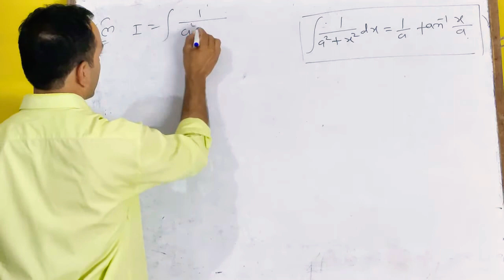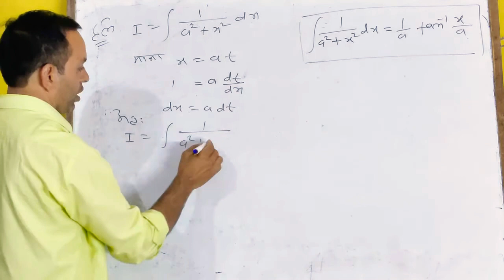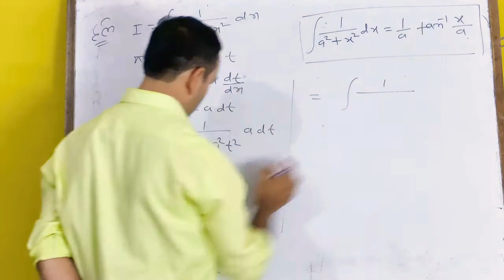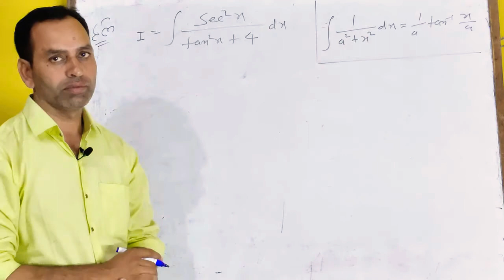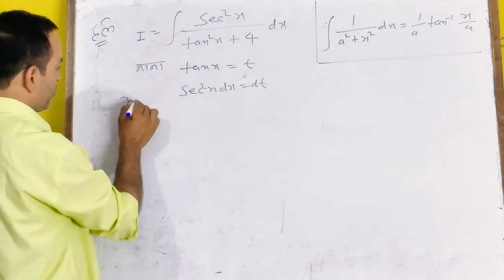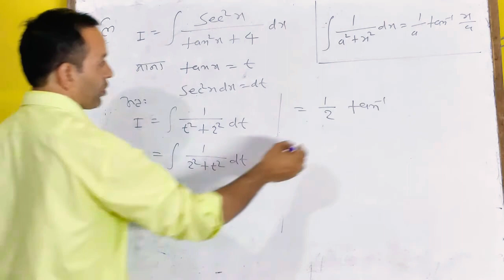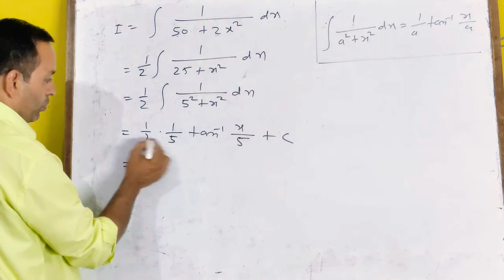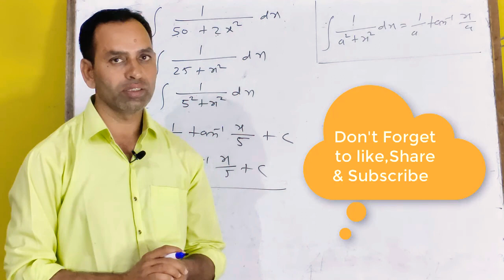Part 11|| Derivation of Important Integration formula & Based questions with solution || Imp Que.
Hello guys, In this video we will study about the Integration .And If you want to understand it better, then you should watch this video. If you haven’t seen the previous videos related to other mathematics topics then click the following links. Integration Chapter 7th Application of derivatives Chapter 6th Link for Differentiation Chapter 5th Link for Continuity Link for Inverse Trigonometry Link for Question Paper B.Sc First Year Link for Question Paper B.Sc Second Year Link for Reasoning for All Competition examinations Link for English Grammar for All Competition examinations Link for Preparation of Super100 examinations Link for Preparation of varg 03 /Grade 03 examinations Find the interval in which the given function is increasing or decreasing. Thanks for visiting our Channel ‘Anupam Education’ Your suggestion are welcomed for making it better, so never hesitated to give your appropriate suggestion.